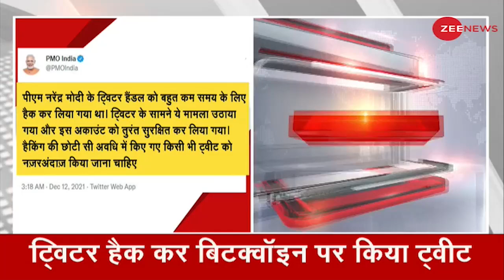PM Modi का Twitter अकाउंट थोड़ी देर के लिए हैक | PMO | Latest Hindi News | Account Hack | Bitcoin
प्रधानमंत्री मोदी का ट्विटर अकाउंट हैक होने की जानकारी पीएमओ ने दी. इस दौरान बिटकॉइन के लीगल टेंडर को लेकर ट्वीट किया गया.

The PMO gave information about the hacking of Prime Minister Modi's Twitter account. During this, a tweet was made regarding the legal tender of bitcoin.